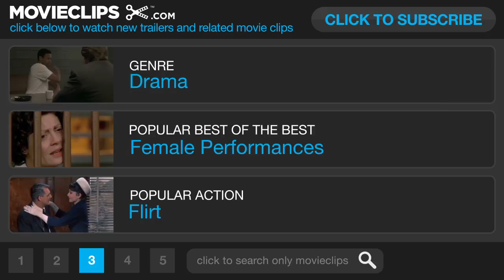Safe Haven Movie CLIP - Store (2013) - Josh Duhamel Movie HD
A young woman with a mysterious past lands in Southport, North Carolina where her bond with a widower forces her to confront the dark secret that haunts her.

Producer:
Jason Beckman
Tracey Nyberg
D. Scott Lumpkin
Adam Fields
Marty Bowen
Nicholas Sparks
Wyck Godfrey

Dana Stevens